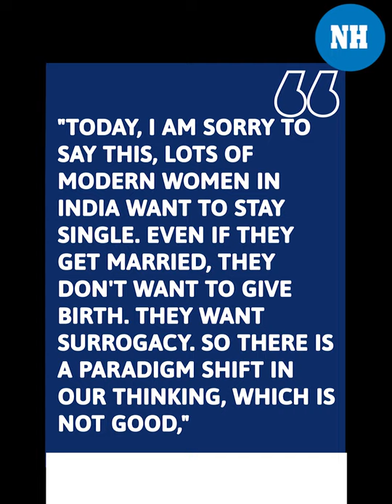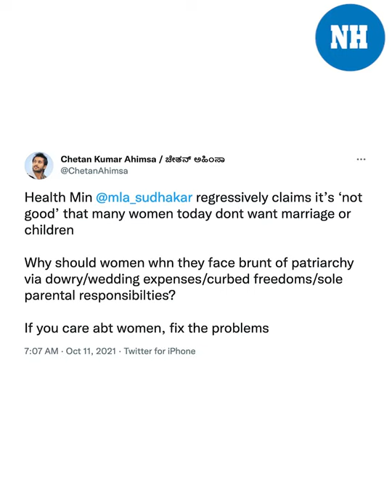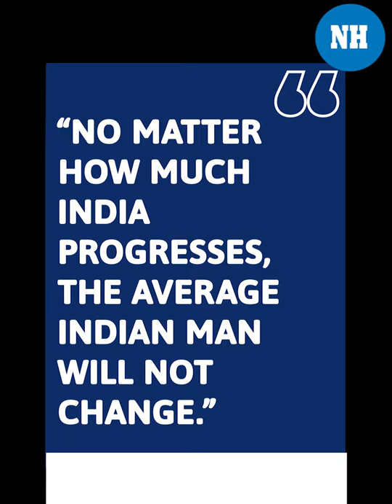Modern Indian women want no marriage, children: Dr K Sudhakar sparks controversy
KarnatakaHealthMinister Dr KSudhakar sparked a controversy after he claimed that modern Indian women ‘want to stay single,’ and are unwilling to give birth even after marriage and desire children by surrogacy and for saying that this is “not a good thing.”
"Today, I am sorry to say this, lots of modern women in India want to stay single. Even if they get married, they don't want to give birth. They want surrogacy. So there is a paradigm shift in our thinking, which is not good," said minister while addressing an event held to mark WorldMentalHealthDay on Sunday, October 10, at Bengaluru’s National Institute of Mental Health and Neurological Sciences (NIMHANS).